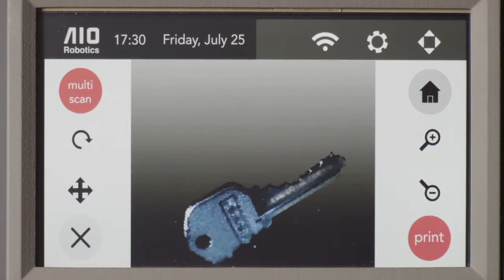AIO Robotics ZEUS 3D Printer Key Demo // MAKERSTUFF